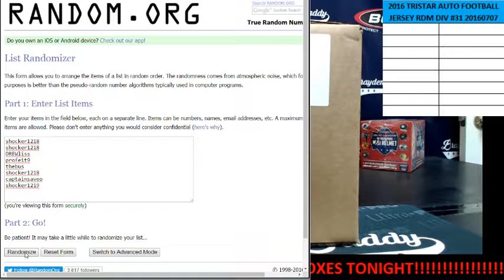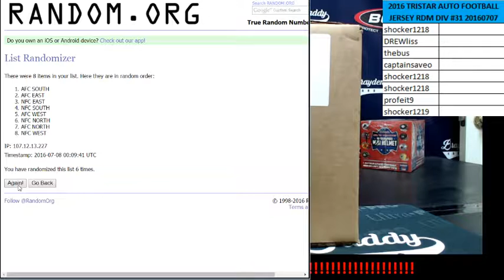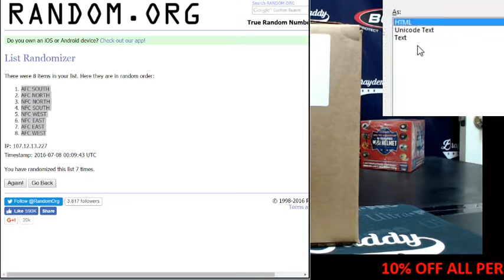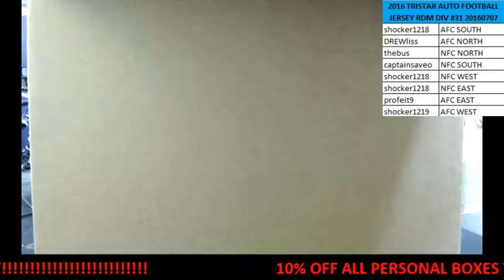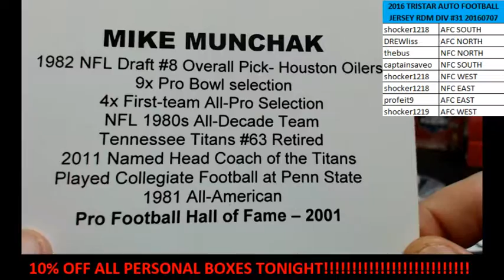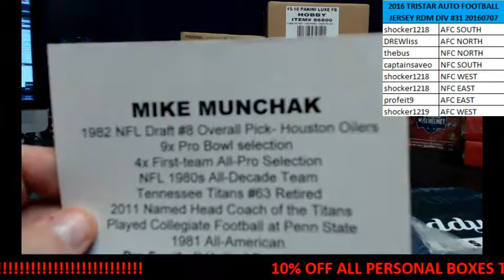2016 TRISTAR AUTO FOOTBALL JERSEY 1 BOX RDM DIV BREAK #31 JULY 7, 2016